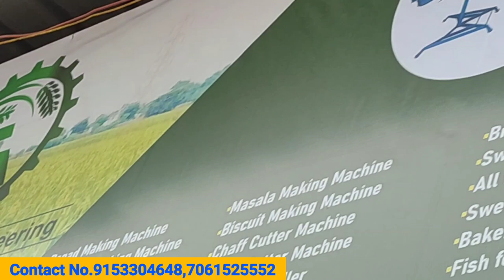किसानों के लिए वरदान साबित होगी यह मशीन !! चाप कट्टर मशीन मात्र ख़रीदे 25 हज़ार में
Foodmart agro engineering

Address :-
New bypass road, nandlal chhapara, road no. - 1, near narayani hospital, Patna - 800027

Disclimer:-

Don't forget-